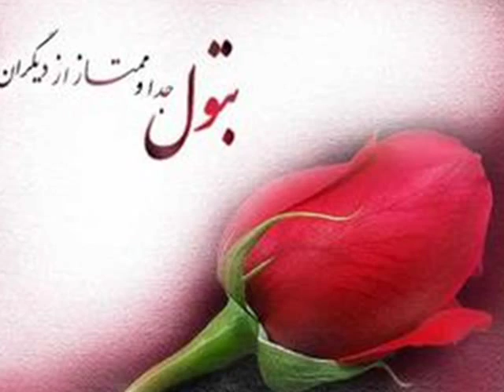Bayramlar Bayram Ola.wmv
Ana, bu bayram mı? . Aman çok ayıp
Çocukken gördüğüm bayramlar hani?
Mübarek elleri öpüp, koklayıp
Yüzüme sürdüğüm bayramlar hani?

Hani ya o özlem, hani ya o tad?
Ne dışım kaygusuz, ne içim rahat
Haftalar öncesi her gün, her saat
Babamdan sorduğum bayramlar hani?

Nur yağan geceler, gündüzler nerde?
Neşe paylaştığım öksüzler nerde?
Dost yollar, dost evler, dost yüzler nerde?
Huzura erdiğim bayramlar hani?

Kar çiçeğim solmuş kar yatağında
Can verir ırmağın dar yatağında
Arife gecesi yer yatağında
Üstüme serdiğim bayramlar hani?

Bayram demek takvimdeki yazı mı?
Bayram hasret, bayram ağrı, sızı mı?
Açıp yüreğimi, yumup gözümü
Özüne girdiğim bayramlar hani?

Bayram af günüdür, barış günüdür
Bayramlar rahmete giriş günüdür
Bayram, Hak menzile varış günüdür
Gönlümü verdiğim bayramlar hani?